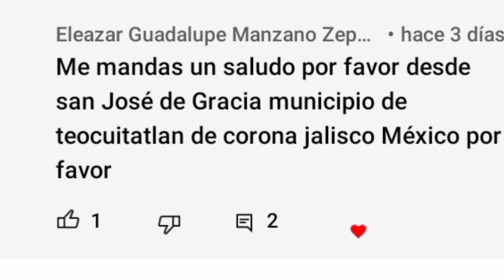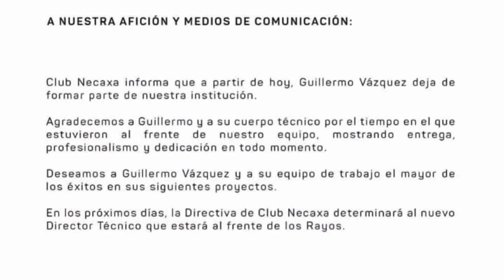¡¡ ATENCIÓN MEMO VÁZQUEZ DEJARÁ DE SER DIRECTOR TÉCNICO DEL NECAXA !!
Hola saludos

Hoy te presento  Memo Vázquez deja de ser director técnico del necaxa

POR FAVOR

DE NOTIFICACIONES